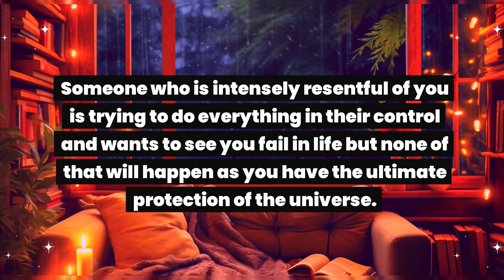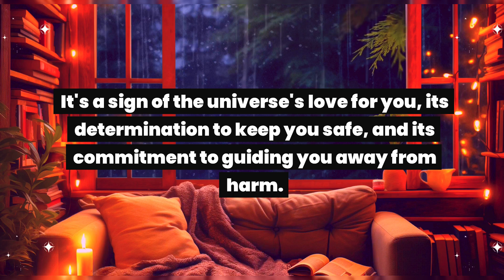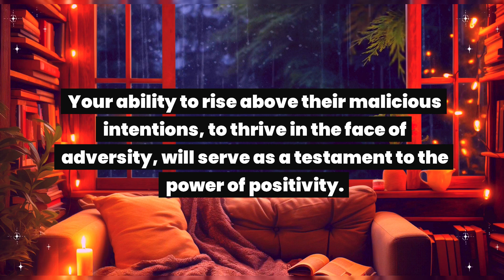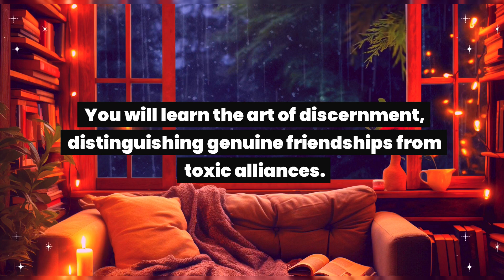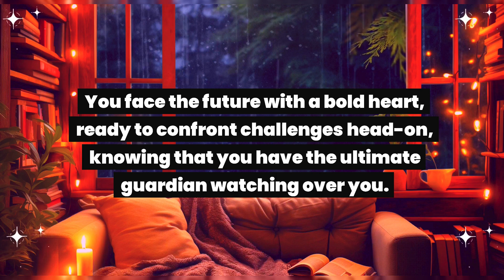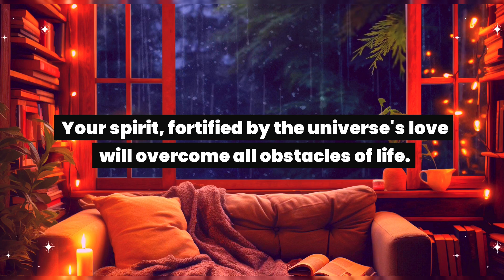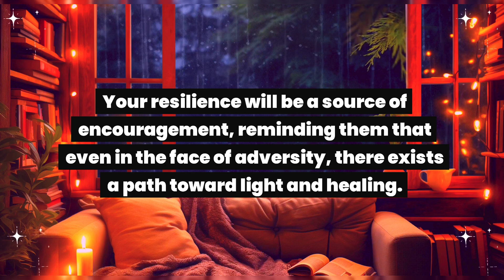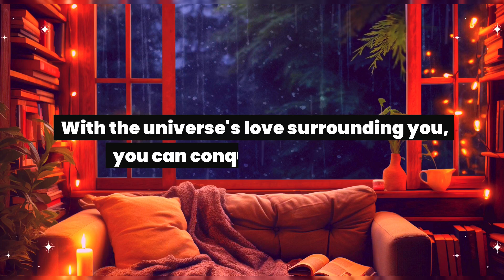Someone is planning to harm you before 25th November... Universe